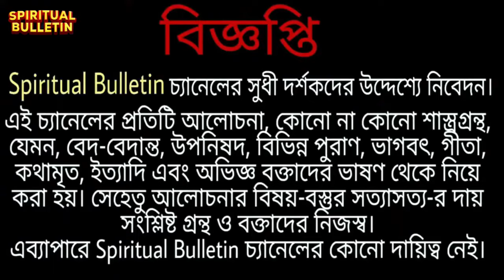বাড়িতে কোনো সদস্য অসুখে ভুগছেন? বিপদে পড়েছেন?এটা করলে অসুখ সেরে যাবে বলেছেন মা সারদা